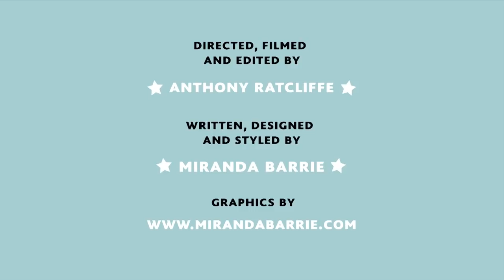What Katie Did SS12 - South coast Sweet Hearts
Benny Hill and David Lynch collide when Miss Miranda and Mam'zelle Maz head to the seaside for a drunken holiday.

What Katie Did Spring / Summer 2012 collection.

Starring Miss Miranda and Mam'zelle Maz.

Directed, filmed and edited by Anthony Ratcliffe. Story, production design and styling by Miranda Barrie.

Lingerie, swimwear and hosiery by What Katie Did

Footwear by Fabulously Fetish